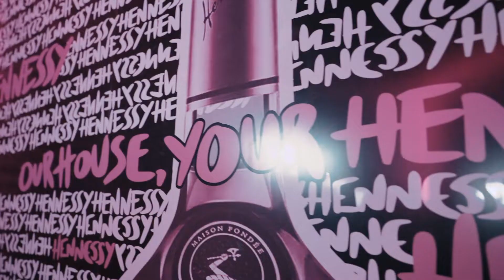B73 x Hennessy OHYH Campaign Video v1 1